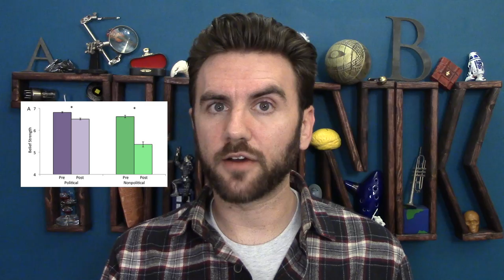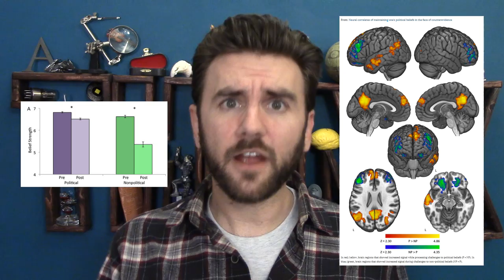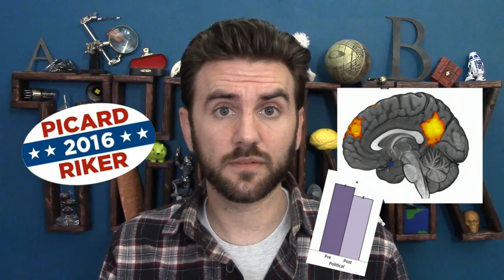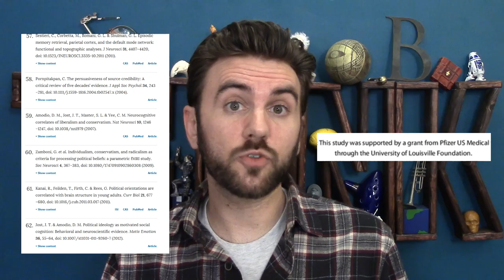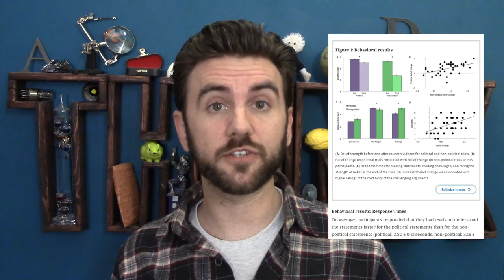109. Psychology, Transparency, & Journalism | THUNK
Some say that transparency is the ideological future of journalism, but our brains might not be up to the task.

Neural correlates of maintaining one’s political beliefs in the face of counterevidence. By Jonas T. Kaplan, Sarah I. Gimbel & Sam Harris, Scientific Reports 6, Article number: 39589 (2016)

Priming us and them: Automatic assimilation and contrast in group attitudes. By Ledgerwood, Alison; Chaiken, Shelly
Journal of Personality and Social Psychology, Vol 93(6), Dec 2007, 940-956

The Blur Between Analysis and Opinion, by Clark Hoyt (via The New York Times)

PLEASE NOTE THAT ALL SCIENTIFIC FIGURES ARE COURTESY OF THE AUTHORS NAMED IN THE EPISODE. PLEASE DO NOT REPRODUCE OR DISTRIBUTE THESE FIGURES WITHOUT THE AUTHORS' CONSENT.